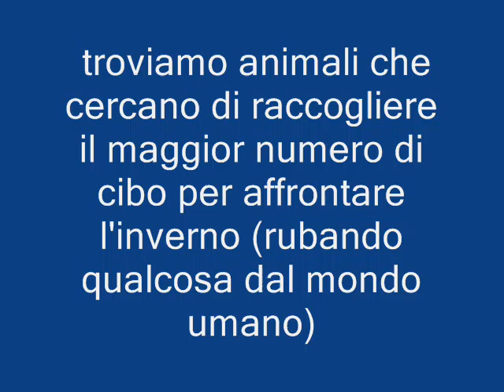NUT JOB OPERAZIONE NOCCIOLINE